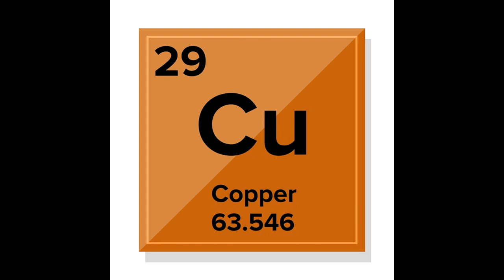Quando a Sorte Tira Férias: De Malas Prontas para o Caos